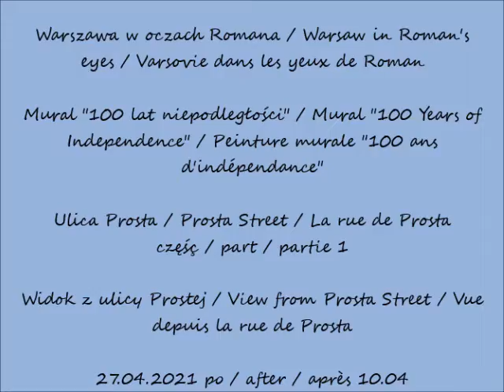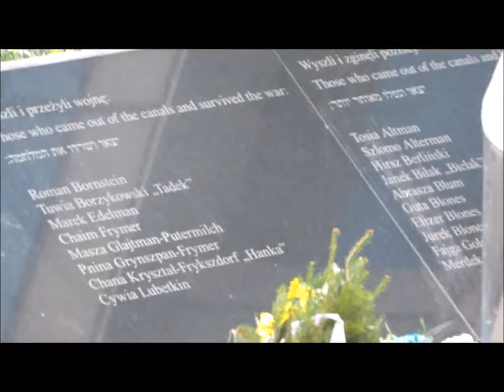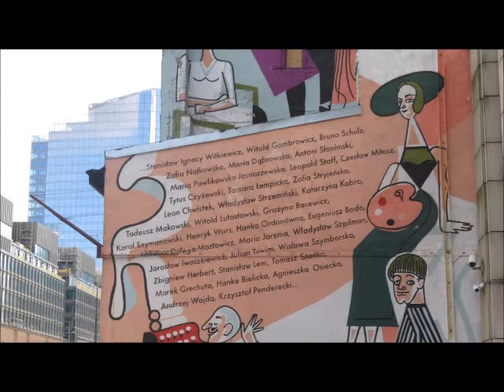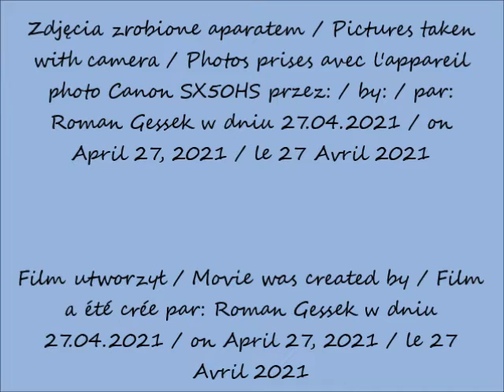2021 04 27 Warszawa Mural 100 lat niepodległości cz 1 Widok z ulicy Prostej po 10 04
Mural "100 lat niepodległości" / Mural "100 Years of Independence" / Peinture murale "100 ans d'indépendance"
Ulica Prosta / Prosta Street / La rue de Prosta
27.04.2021 po / after / après 10.04